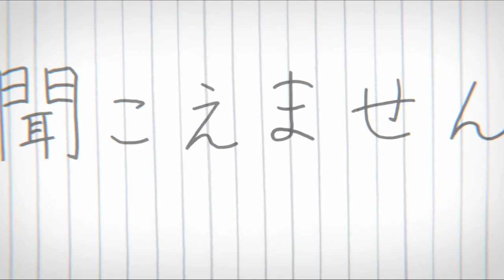SILENT VOICE | Un film d'animation puissant et émouvant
Bande-annonce VOST du superbe film de Naoko Yamada

Nishimiya est une élève douce et attentionnée. Chaque jour, pourtant, elle est harcelée par Ishida, car elle est sourde. Dénoncé pour son comportement, le garçon est à son tour mis à l'écart et rejeté par ses camarades. Des années plus tard, il apprend la langue des signes... et part à la recherche de la jeune fille.

Qu'en pensez-vous ?

🎆 Hanabi | Le Japon nous fait du bien
Suivez-nous :